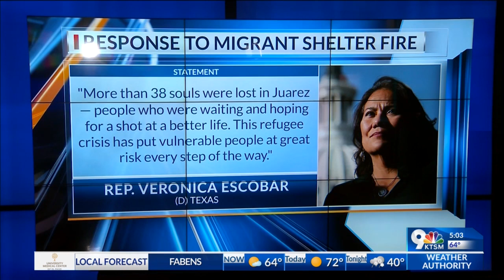Response to migrant shelter fire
Congresswoman Veronica Escobar speaking about the incident on Twitter.